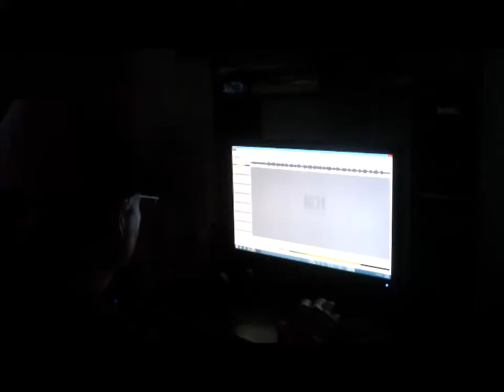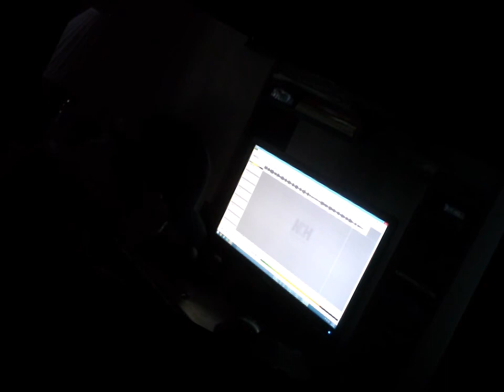Things Don't Seem Right, Right Now (Original song by DB Maness)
Things don't seem right, right now. How do they feel to you?